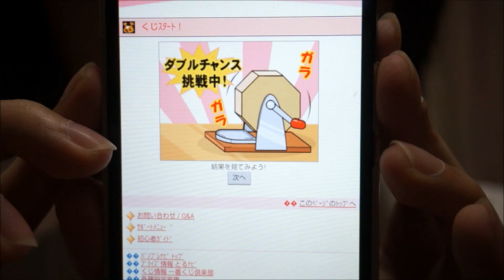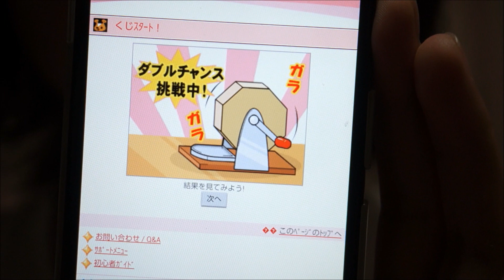【一番くじ ラブライブ！】ダブルチャンスキャンペーンに応募！１０回分の結果はいかに？！ LoveLive!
一番くじラブライブ！The School Idol Movie のダブルチャンスキャンペーンに応募してみました！

【ラブライブ！】
・ついに劇場版公開！ラブライブ！The School Idol Movie 劇場グッズを買ったので紹介するよ！

・ラブライブ！劇場グッズのポスターを飾ってみた！ アルテ エコイレパネ B2 ホワイト　LoveLive! The School Idol Movie

【アイカツ！】
・みやび&ユウが新しく公式サポーターに就任！アイカツ！オフィシャルショップ 東京スカイツリータウン・ソラマチ店に行ってきました！